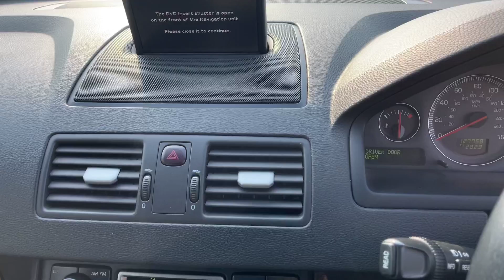For Sale Volvo XC90 2.4 D5 SE Geartronic AWD 5dr.✅🚘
127k miles. FSH. 7 Seats, Heated Electric Leather Trim, Glass Sunroof, Privacy Glass. Side Bars. £4495!✅🚘